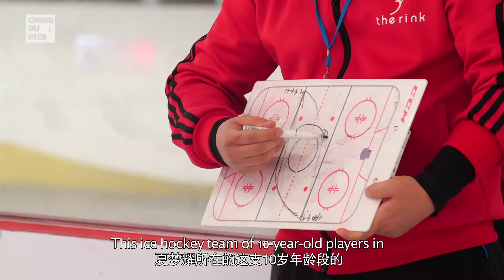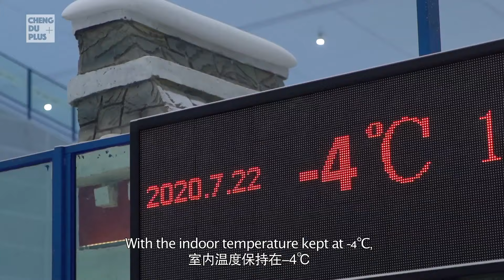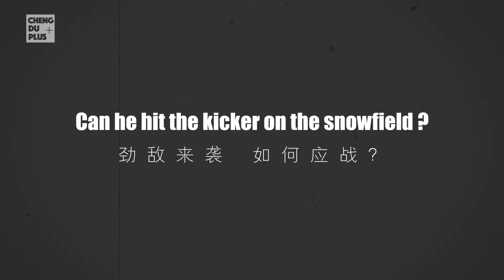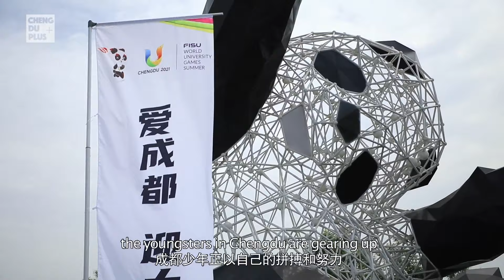中国小孩人均苏翊鸣？冰雪运动也“卷”起来了！|Chengdu Plus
历时十几天，2022北京冬奥会即将闭幕。在这期间，我们见证了各国运动员在冰面上的“速度与激情”，也为雪坡之上翱翔的身影鼓掌喝彩👏在为中国运动员谷爱凌和苏翊鸣的精彩表现感到惊艳的同时，在中国还有许多小孩从小就热爱冰雪运动，不断挑战自己。